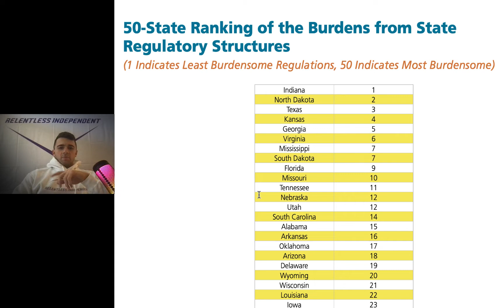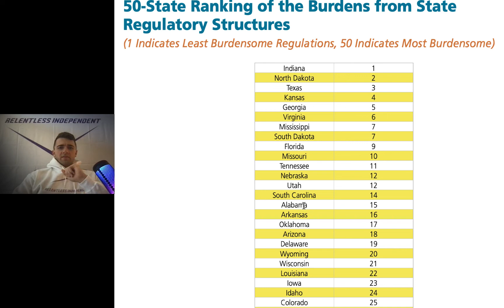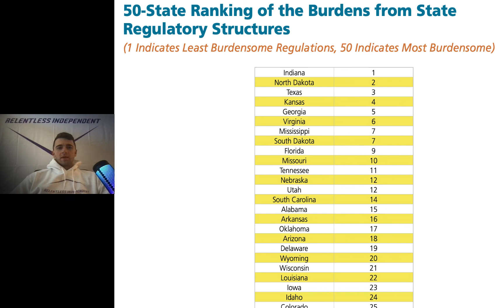Best and worst states for business owners